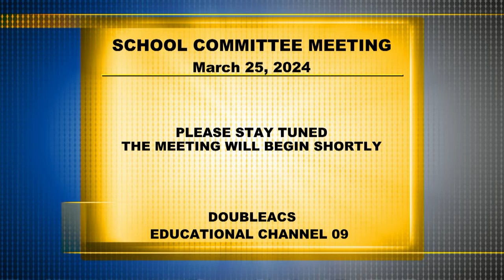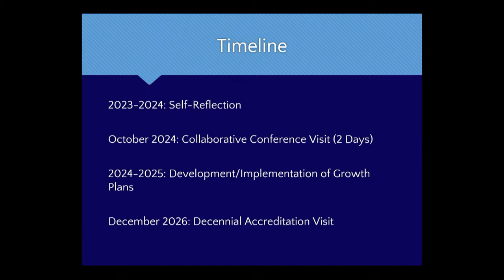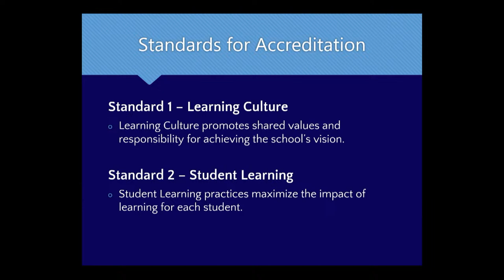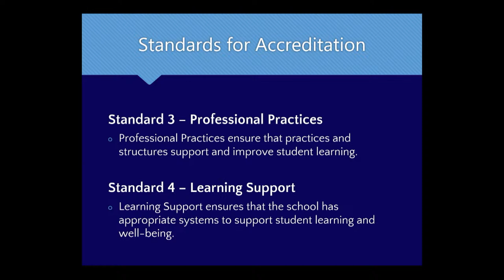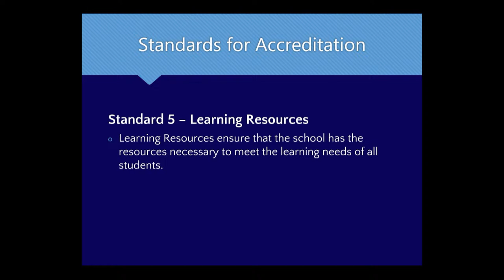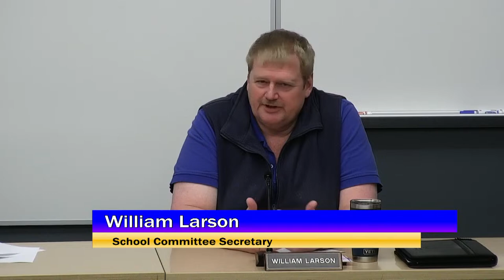Attleboro School Committee Meeting 03-25-2024